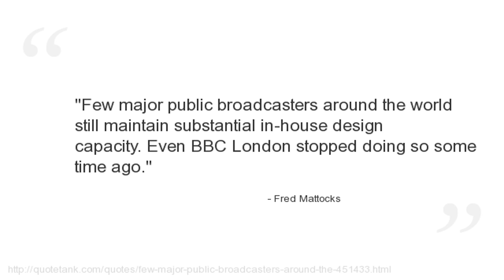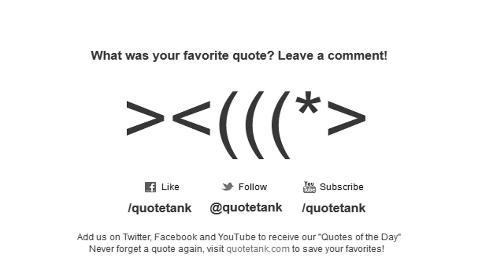Fred Mattocks Quotes